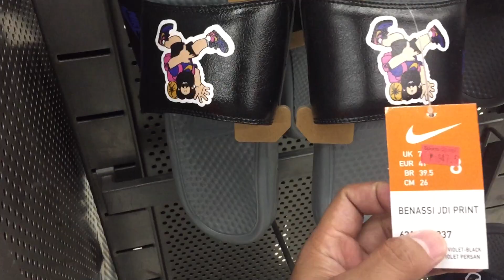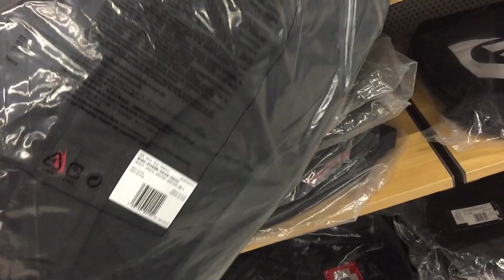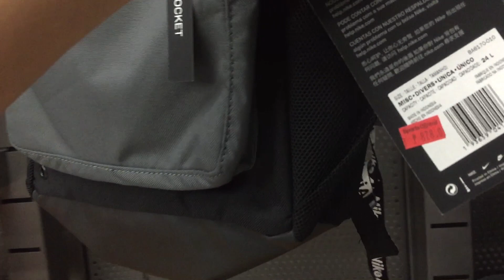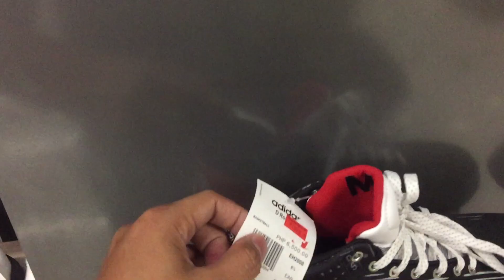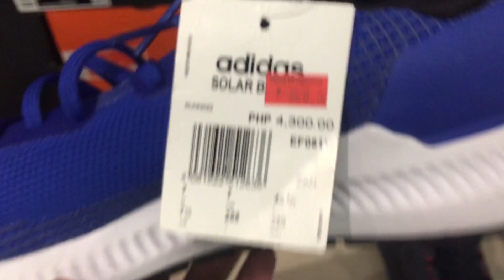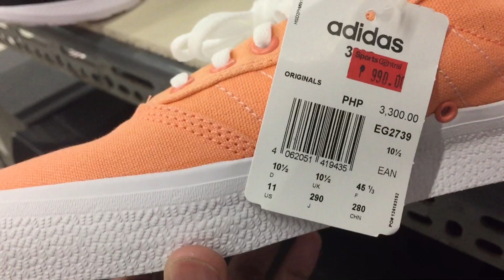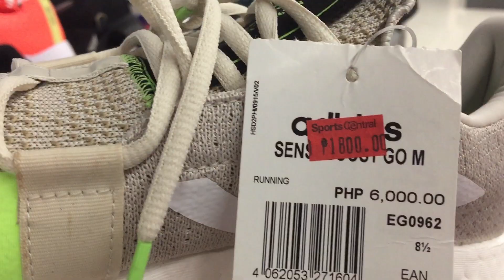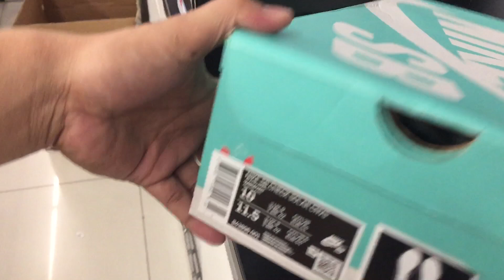OUTLET KILALANG STEAL PRICE PATOK NA PATOK SA TAO! up to 80% OFF | PHP 700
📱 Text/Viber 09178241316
➡️GF SM CHERRY Shaw Blvd, Brgy. Pleasant Hills Mandaluyong City
Sports Central and its service group will request for your personal data (name, address and contact details) in order to address your inquiry or to verify, prepare and complete your purchase, and to improve our services. You may also receive corporate communications from .our Company in line with the services that you require from us.

LOCATION:  514 Shaw Blvd, Pleasant Hills, Mandaluyong,
1552 Metro Manila

Mechanics:
Like facebook page: Mr.Kleenkicks Shoe Cleaner